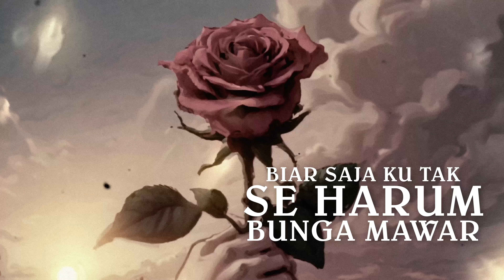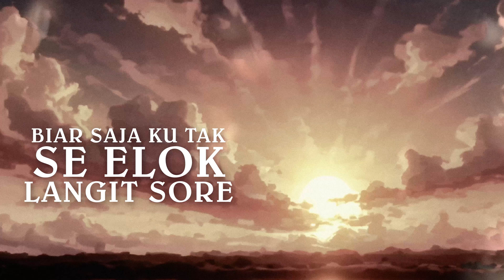Cokelat - Bendera (Official Lyric Video)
Official lyric video for "Bendera"

Lyrics:
Biar saja ku tak sehebat matahari
Tapi s'lalu kucoba 'tuk menghangatkanmu
Biar saja ku tak setegar batu karang
Tapi s'lalu kucoba 'tuk melindungimu
Biar saja ku tak seharum bunga mawar
Tapi s'lalu kucoba 'tuk mengharumkanmu
Biar saja ku tak seelok langit sore
Tapi s'lalu kucoba 'tuk mengindahkanmu
Kupertahankan kau demi kehormatan bangsa
Kupertahankan kau demi tumpah darah
S'mua pahlawan-pahlawanku
Merah putih, teruslah kau berkibar
Di ujung tiang tertinggi, di Indonesiaku ini
Ku akan s'lalu menjagamu
S'mua pahlawan-pahlawanku
Oh-oh, wo-oh, wo-oh

Composed by Eross Candra